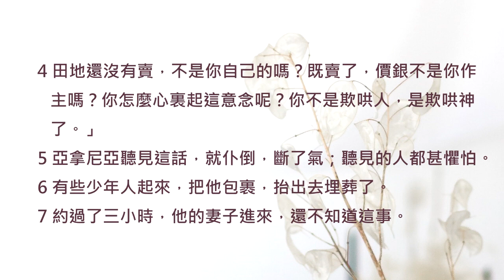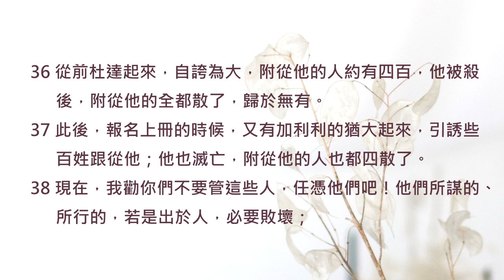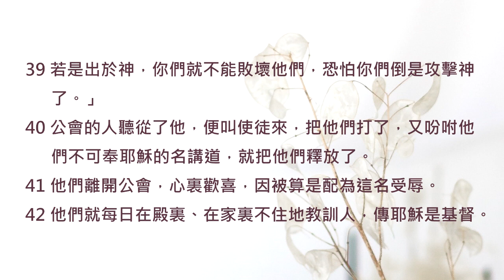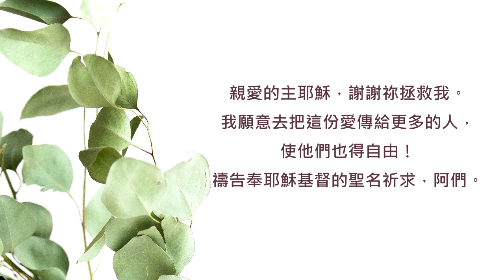使徒行傳5章/陪你讀聖經《勇敢傳愛，讓更多的生命得自由！》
陪你讀聖經#1023 使徒行傳第五章

勇敢傳愛，讓更多的生命得自由！

朋友平安！讓我們《陪你讀聖經》一天一章 生命發光！今天來讀使徒行傳第五章

上一章，我們看到初代教會的團結與美好，但這一章，路加醫生同時也忠實呈現了教會所遭遇的真實情況。這段經文的重點並不是人的對或錯，而是要強調撒但已經開始對教會發動攻擊了！牠企圖瓦解教會的團結，讓彼此失去信任... 讓我們一起來讀使徒行傳第五章，請：

5:1有一個人，名叫亞拿尼亞，同他的妻子撒非喇賣了田產，

5:2把價銀私自留下幾分，他的妻子也知道，其餘的幾分拿來放在使徒腳前。

5:3彼得說：「亞拿尼亞！為甚麼撒但充滿了你的心，叫你欺哄聖靈，把田地的價銀私自留下幾分呢？

5:4田地還沒有賣，不是你自己的嗎？既賣了，價銀不是你作主嗎？你怎麼心裏起這意念呢？你不是欺哄人，是欺哄神了。」

5:5亞拿尼亞聽見這話，就仆倒，斷了氣；聽見的人都甚懼怕。

5:6有些少年人起來，把他包裹，抬出去埋葬了。

5:7約過了三小時，他的妻子進來，還不知道這事。

5:8彼得對她說：「你告訴我，你們賣田地的價銀就是這些嗎？」她說：「就是這些。」

5:9彼得說：「你們為甚麼同心試探主的靈呢？埋葬你丈夫之人的腳已到門口，他們也要把你抬出去。」

5:10婦人立刻仆倒在彼得腳前，斷了氣。那些少年人進來，見她已經死了，就抬出去，埋在她丈夫旁邊。

5:11全教會和聽見這事的人都甚懼怕。

5:12主藉使徒的手在民間行了許多神蹟奇事；他們都同心合意地在所羅門的廊下。

5:13其餘的人沒有一個敢貼近他們，百姓卻尊重他們。

5:14信而歸主的人越發增添，連男帶女很多。

5:15甚至有人將病人抬到街上，放在床上或褥子上，指望彼得過來的時候，或者得他的影兒照在甚麼人身上。

5:16還有許多人帶著病人和被污鬼纏磨的，從耶路撒冷四圍的城邑來，全都得了醫治。

5:17大祭司和他的一切同人，就是撒都該教門的人，都起來，滿心忌恨，

5:18就下手拿住使徒，收在外監。

5:19但主的使者夜間開了監門，領他們出來，

5:20說：「你們去站在殿裏，把這生命的道都講給百姓聽。」

5:21使徒聽了這話，天將亮的時候就進殿裏去教訓人。大祭司和他的同人來了，叫齊公會的人和以色列族的眾長老，就差人到監裏去，要把使徒提出來。

5:22但差役到了，不見他們在監裏，就回來稟報說：

5:23「我們看見監牢關得極妥當，看守的人也站在門外；及至開了門，裏面一個人都不見。」

5:24守殿官和祭司長聽見這話，心裏犯難，不知這事將來如何。

5:25有一個人來稟報說：「你們收在監裏的人，現在站在殿裏教訓百姓。」

5:26於是守殿官和差役去帶使徒來，並沒有用強暴，因為怕百姓用石頭打他們。

5:27帶到了，便叫使徒站在公會前；大祭司問他們說：

5:28「我們不是嚴嚴地禁止你們，不可奉這名教訓人嗎？你們倒把你們的道理充滿了耶路撒冷，想要叫這人的血歸到我們身上！」

5:29彼得和眾使徒回答說：「順從神，不順從人，是應當的。

5:30你們掛在木頭上殺害的耶穌，我們祖宗的神已經叫他復活。

5:31神且用右手將他高舉，叫他作君王，作救主，將悔改的心和赦罪的恩賜給以色列人。

5:32我們為這事作見證；神賜給順從之人的聖靈也為這事作見證。」

5:33公會的人聽見就極其惱怒，想要殺他們。

5:34但有一個法利賽人，名叫迦瑪列，是眾百姓所敬重的教法師，在公會中站起來，吩咐人把使徒暫且帶到外面去，

5:35就對眾人說：「以色列人哪，論到這些人，你們應當小心怎樣辦理。

5:36從前杜達起來，自誇為大，附從他的人約有四百，他被殺後，附從他的全都散了，歸於無有。

5:37此後，報名上冊的時候，又有加利利的猶大起來，引誘些百姓跟從他；他也滅亡，附從他的人也都四散了。

5:38現在，我勸你們不要管這些人，任憑他們吧！他們所謀的、所行的，若是出於人，必要敗壞；

5:39若是出於神，你們就不能敗壞他們，恐怕你們倒是攻擊神了。」

5:40公會的人聽從了他，便叫使徒來，把他們打了，又吩咐他們不可奉耶穌的名講道，就把他們釋放了。

5:41他們離開公會，心裏歡喜，因被算是配為這名受辱。

5:42他們就每日在殿裏、在家裏不住地教訓人，傳耶穌是基督。

使徒的牢房戒備森嚴，但奇妙的事卻發生了！「主的使者夜間開了監門，領他們出來，說：「你們去站在殿裏，把這生命的道都講給百姓聽。」

親愛的朋友，相信主耶穌拯救我們脫離罪的轄制，就是為了讓生命去影響更多的生命！雖然有時候會遇到攔阻，也會害怕這個、顧慮那個... 但讓我們彼此鼓勵，只管憑信心專注在神交給我們使命，一起勇敢傳福音，翻轉更多的生命吧！我們一起來禱告。

親愛的主耶穌，謝謝祢拯救我。我願意去把這份愛傳給更多的人，使他們也得自由！禱告奉耶穌基督的聖名祈求，阿們。